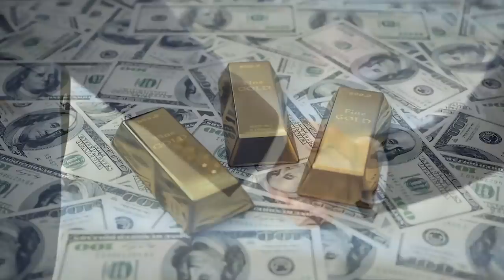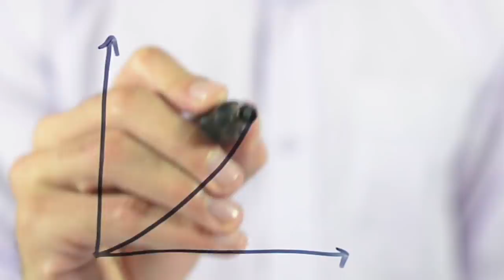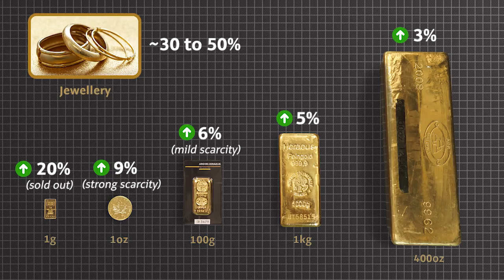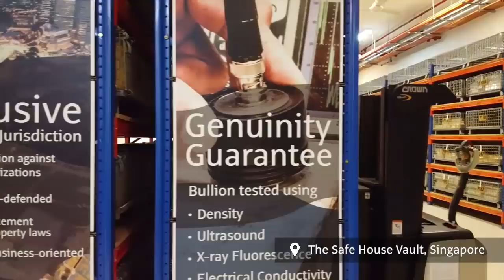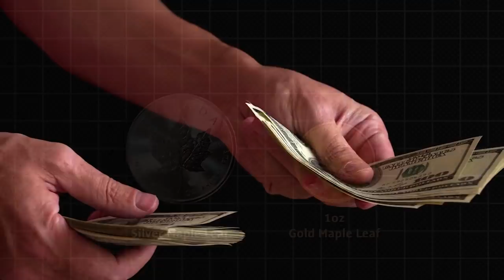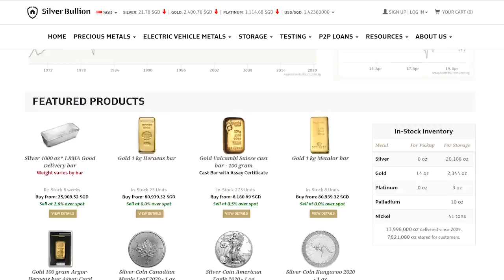How a Crisis Impacts Physical Gold & Silver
Learn about how the current Covid-19 crisis is impacting the physical gold and silver markets in the premiums for bullion, physical shortages and new record highs in the gold silver ratio.